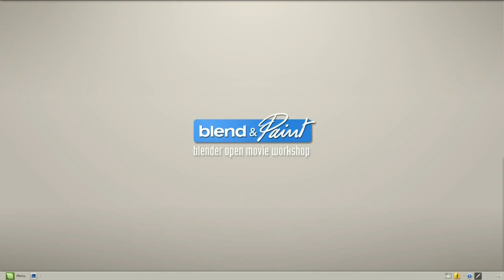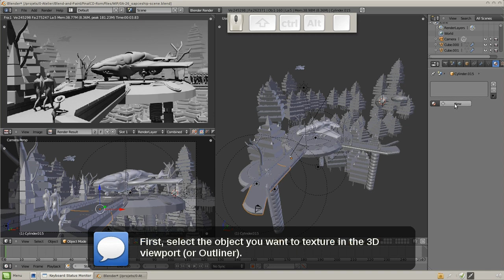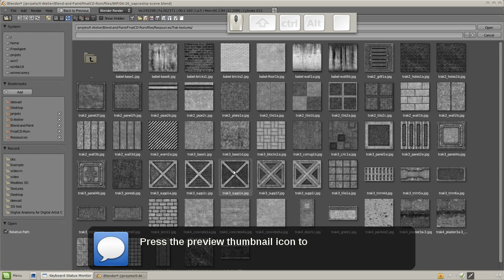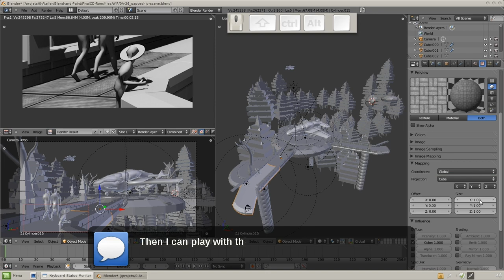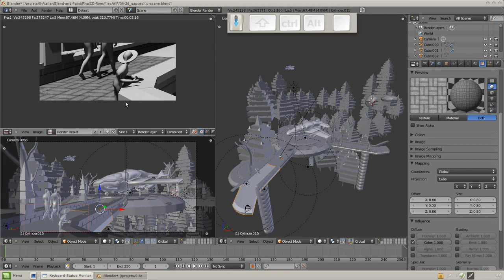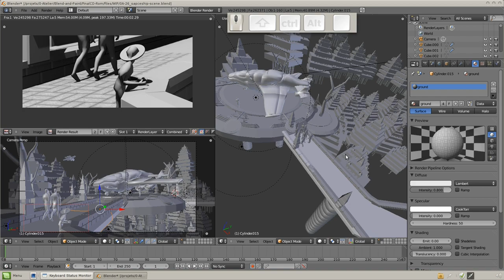Blend & Paint 02 - Full WIP "Mission" 05 - Texturing